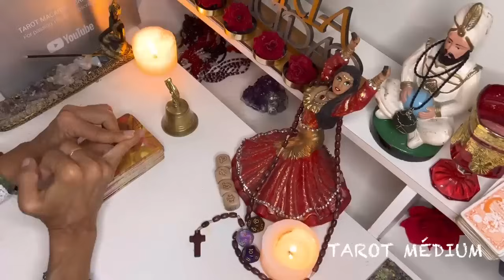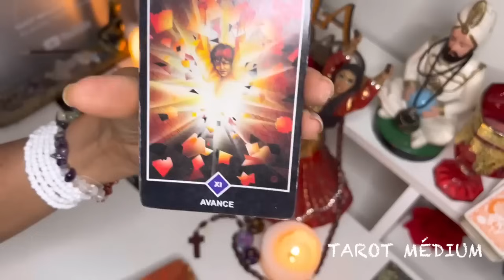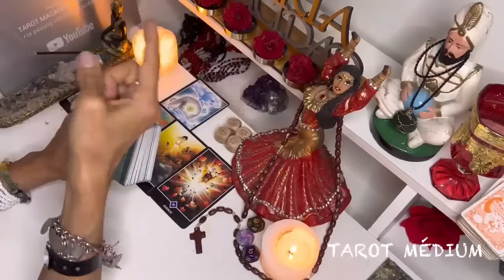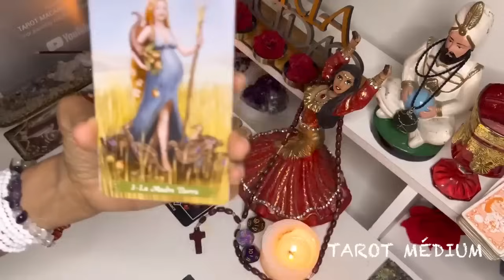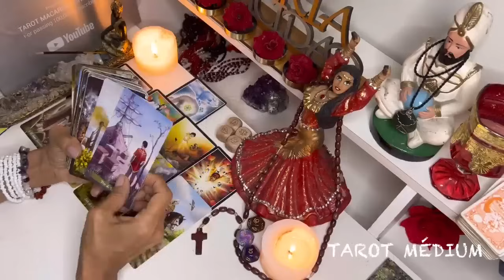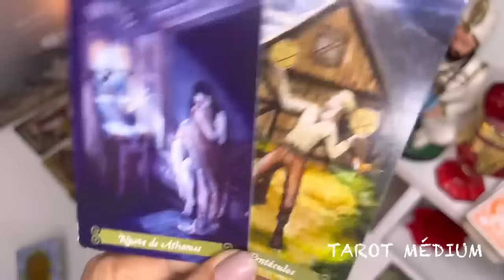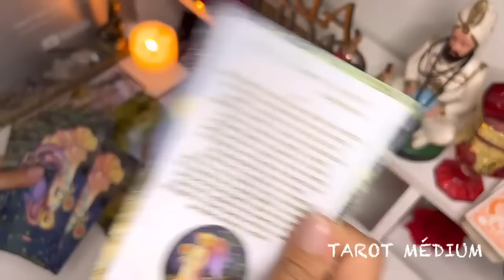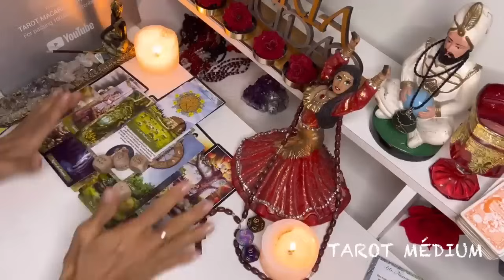TAURO-TODO ESTO YA ESTABA PREPARADO PARA TI !SABRAS LA VERDADERA RAZON QUE TE LLEVARA AL CAMBIO !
Macarena